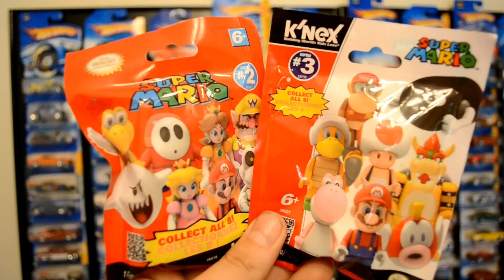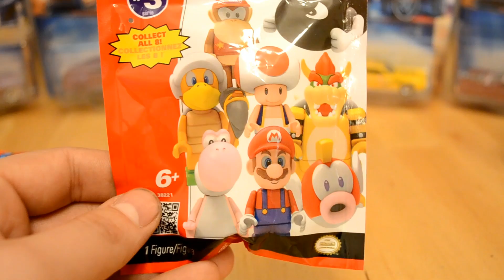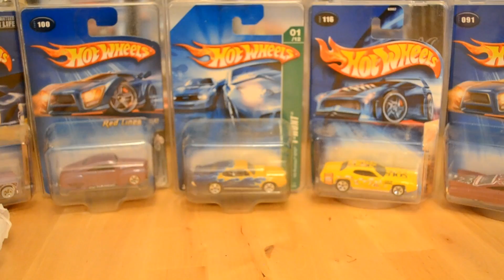K'nex Super Mario Mystery Bag Series 2&3 Opening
These Figures Are Amazing! Watch To See The Epic-ness. Great Pulls And There Will Be More To Come!